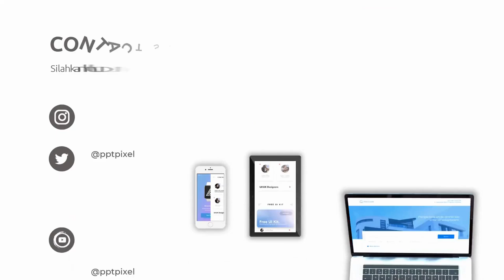Jasa Konten Digital Marketing spesialis Property, Developer, Arsitek, Real Estate, Apartemen, Kostan